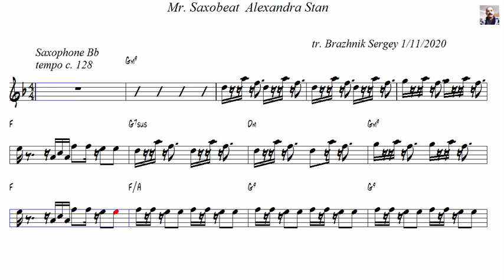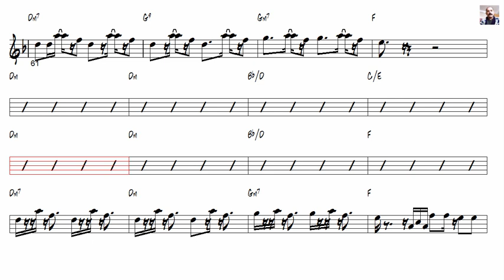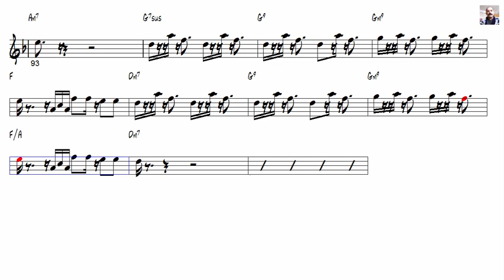Mr Saxobeat Alexandra Stan Tenor Sax